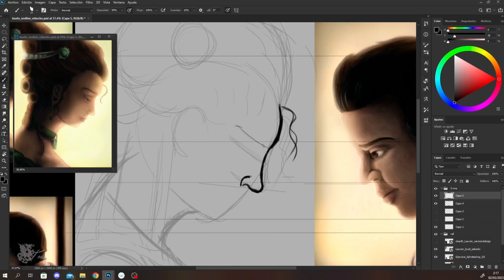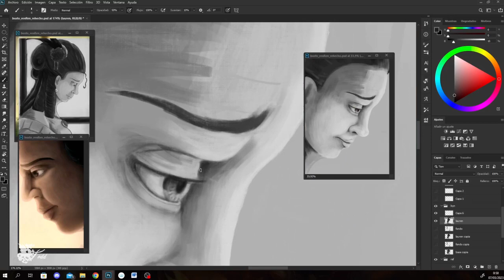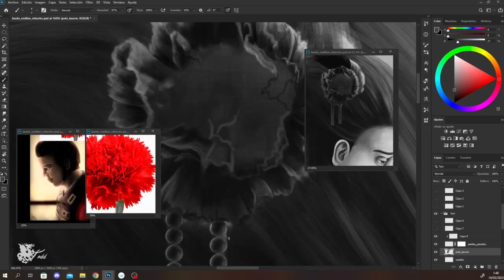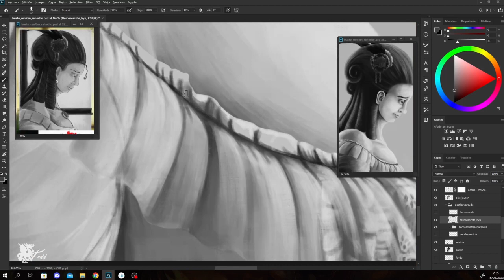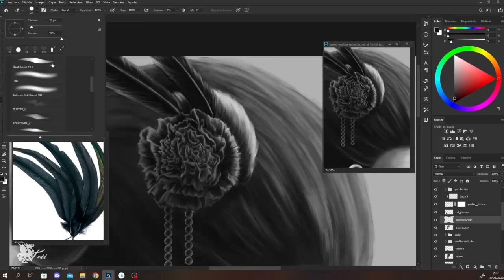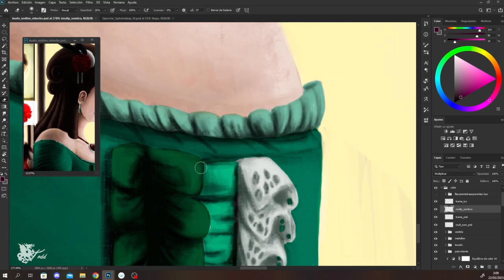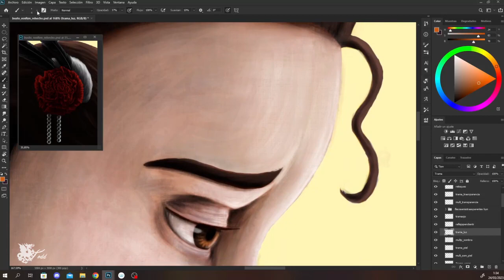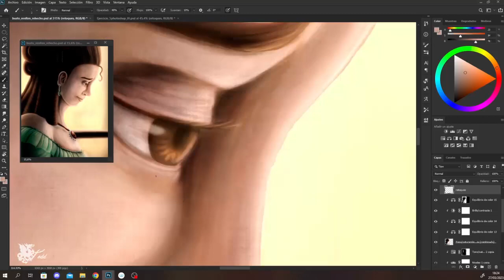Lauren Hills - Painting Process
"Lauren Hills". Illustration of my serie of books "Little Lamb", made of two books "Corderito" and "Ren Ren".
 Real time: 25 hours
 Program: Photoshop Cc 2020
Tablet: Wacom Cintiq 13 HD

I only own this artwork, this video and editing of it. - Songs  "King " is property of Elephant Music "Trouble " is property of Adam Jensen "Bienvenido al desatre " is property of Megara "Sign of life" is property of Motionless in White. Original videos with the music and its autors: